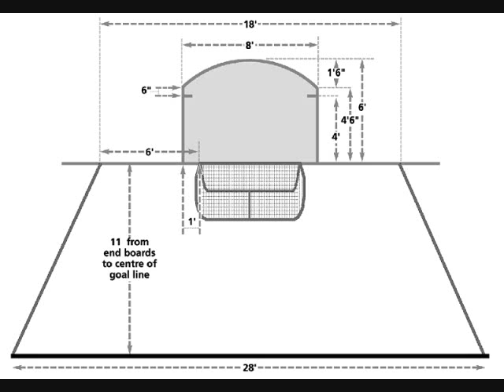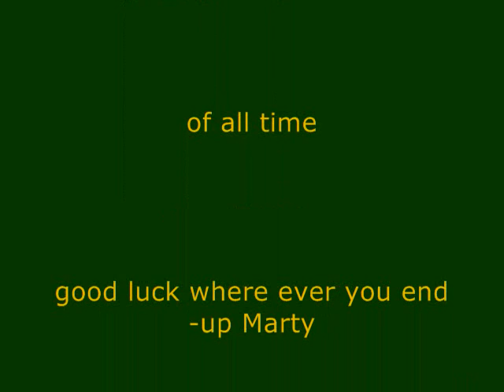Marty Turco Man_0001.wmv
I was inspired to write a farewell song to my hero, Marty Turco.  The backing track is "Hurdy Gurdy Man" by Donovan, I wrote the lyrics and sang it myself- enjoy!